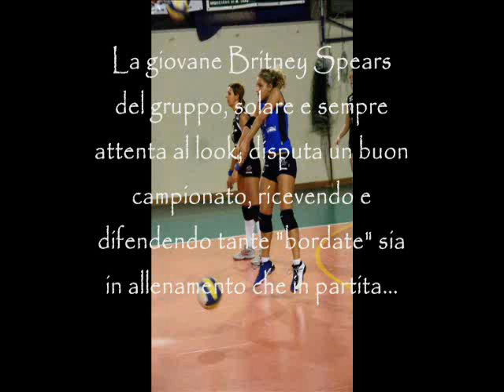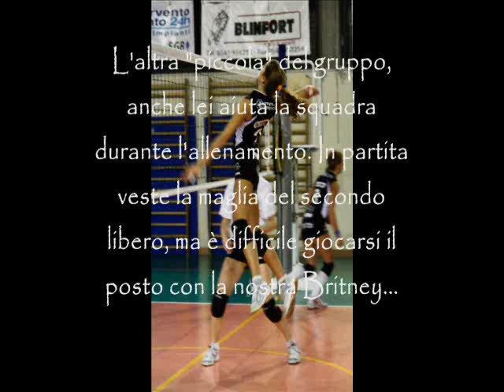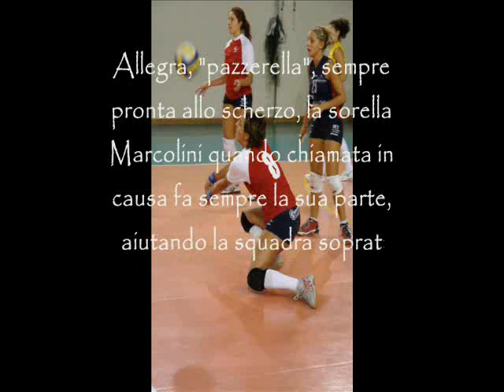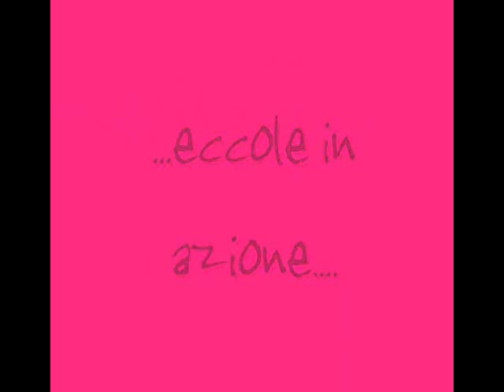Volley San Giovanni 2007 2008 (parte 1di2)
campionato serie C femminile